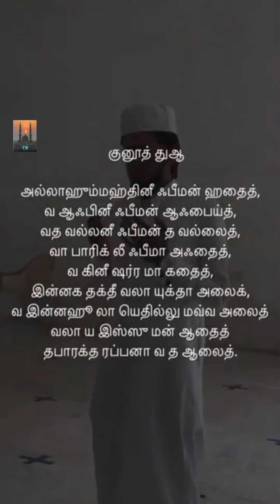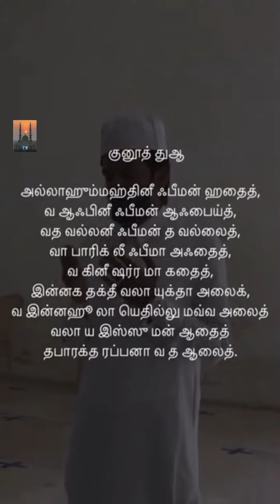வித்ரு தொழுகையை இப்படி தொழுங்கள்/சிராஜ்வூதீன் யூசுப்